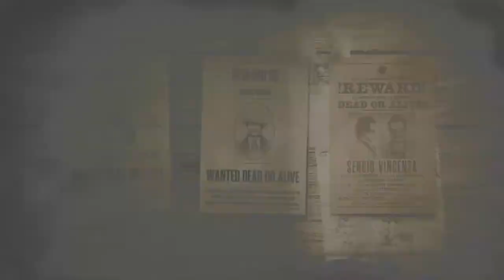NUEVO FUGITIVO LEGENDARIO #4 - SERGIO VICENZA - RED DEAD ONLINE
►30 Likes?